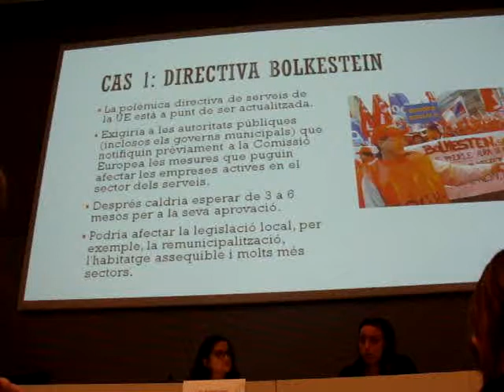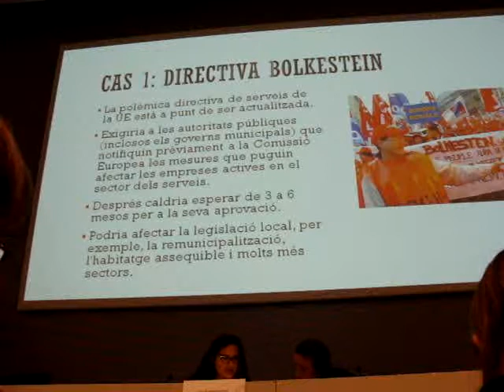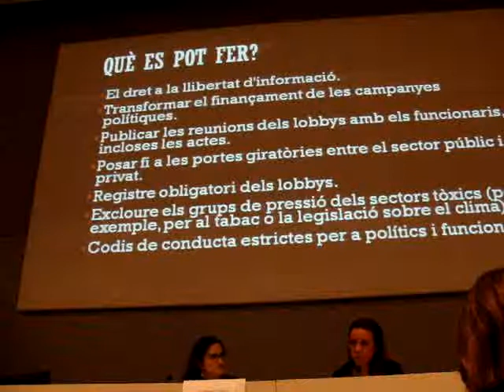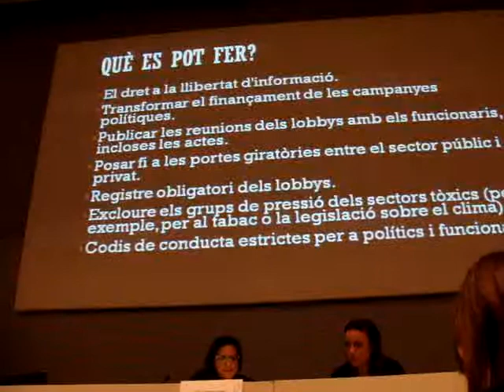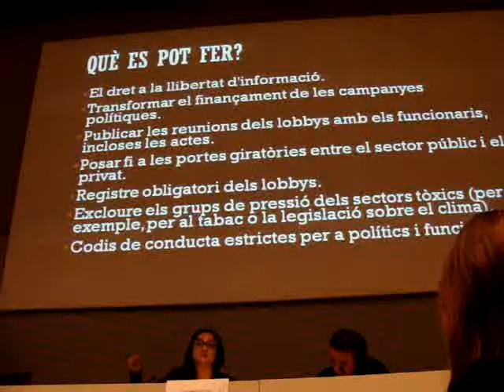Katherine Ainger, Los lobbys y su papel en la administración pública IV (Santa Coloma, 23 nov 2018)